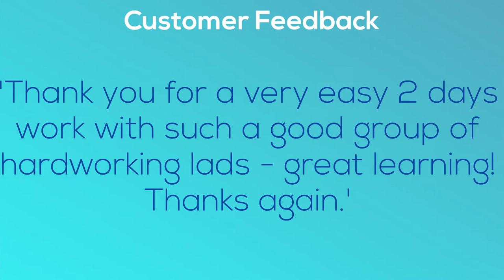Wetpour Band Repair in Billericay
Wetpour Band Repair in Billericay is presented in this video. A wetpour playground as time passes will start to shrink around the sides. This may lead to the border shrinking from the edge, developing spaces around the exterior of the playground. This could turn into a significant stumbling risk for children consequently it is imperative to do something about the situation right away. By not coping with the issue promptly, this could as well bring about a great deal more costly method must be taken. We specifically provide a repair service that fills in the cracks with EPDM rubber granules.

If you are interested in safety in playgrounds, you might want to have a look at this page. Here you can find out more about impact absorbing surfaces

To see more videos like this, have a look at this playlist

We can sell you fixing kits so you can take matters into your own hands and repair it by yourself. Although wetpour band repair should really be done by a professional, little fixes can be done with a DIY kit. It’d certainly be a wise decision to have a great deal of these kinds of kits stored away in order to deal with any dilemma quickly and effectively. To avoid these problems coming up, setting up a servicing plan is important. These kinds of maintenance plans hugely improve the quality of the sports space. Routine maintenance will in addition make certain that the item lifespan of your facility is going to be extended. We are able to additionally set up the edge in a distinctive colour to give the facility a colourful border. If you are interested in finding out more regarding the wetpour kits, please have a look at this

If you would like to see more videos like this, please watch this playlist Here you can see more wetpour repair videos.

Wetpour Band Repair in Billericay - We are happy that you have viewed our video clip. If you have any kind of responses about this clip, this could be left in the feedback section below.